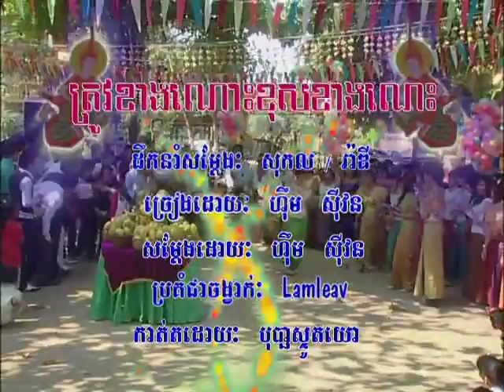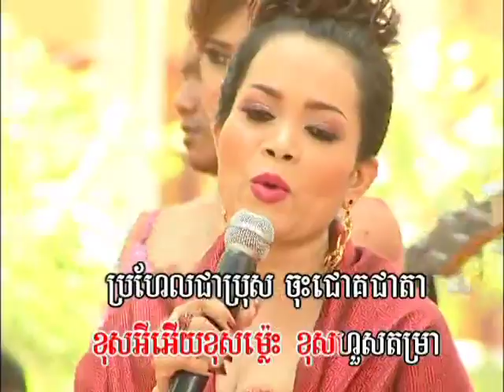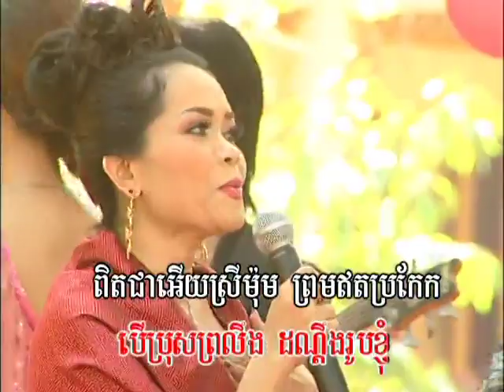KHMER NEW YEAR BOPHA 2010 Vol.90 #4 (Music)